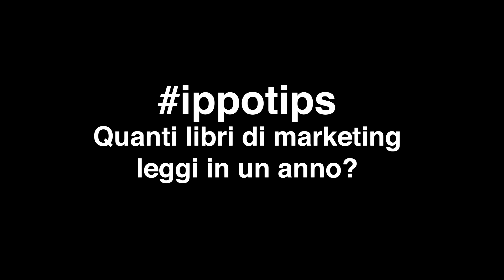Quanti libri di marketing leggi in un anno?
Leggere in generale è importante per qualsiasi individuo: tutte le persone infatti dovrebbero leggere quanto più possibile.

Se hai un azienda, a maggior ragione devi conoscere il marketing. Basta leggere un po' di libri di marketing ogni anno per diventare in poco tempo un esperto di questo settore.

Il marketing quindi non deve essere estraneo alle attività di un imprenditore. Per avere un business che funzioni bene bisogna studiare duro e tenersi costantemente aggiornati su questi aspetti, più di quanto fanno gli altri.

Andrea Zucca ce ne parla in questa ippotips.

Buona visione!